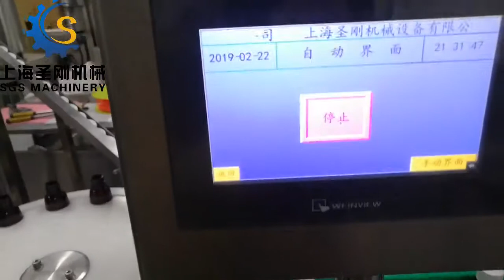4 head syrup filling and capping machine 2